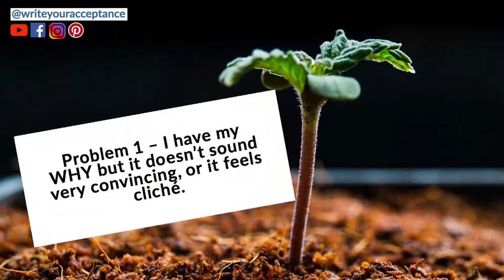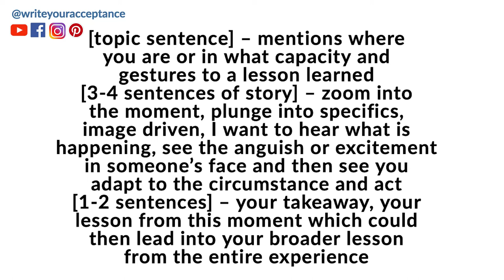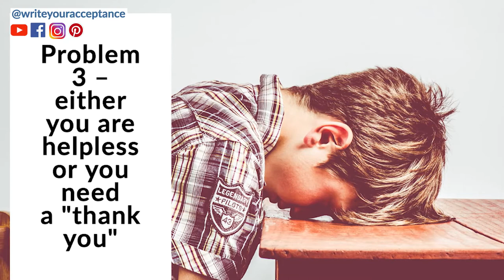The Real Reason YOU are Not Writing Your Best Medical School Personal Statement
The Real Reason You Are Not Writing Your BEST Medical School Personal Statement // The real reason you are not writing your BEST medical school personal statement is because you are telling too much. With write you acceptance, your Medical school personal statement focuses on storytelling and image driven why medicine. We break down medical school personal statement examples to see what works best and what is the difference in a medical school personal statement examples accepted. In this video, we will conduct a medical school personal statement review to share what works and how you can get started today. Remember, if you want that medical school personal interview questions you should be ready for come from your personal statement. Writing medical school personal statement takes time but if you stick to these tips you can gain that interview invite. Don’t overwhelm yourself by reading my medical school personal statement of too many students. You do not want to drown out your voice, but with 8 Tips for Writing Your Med School Personal Statement, we can build the most compelling personal statement together.